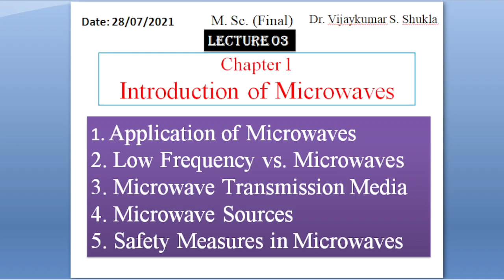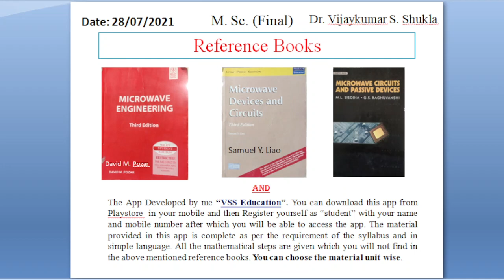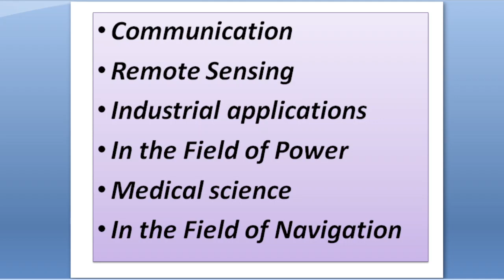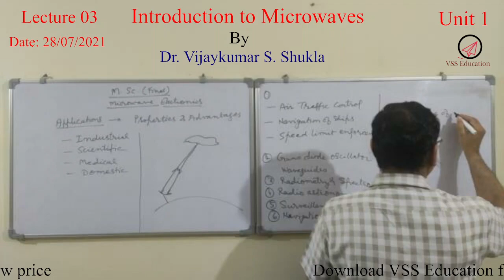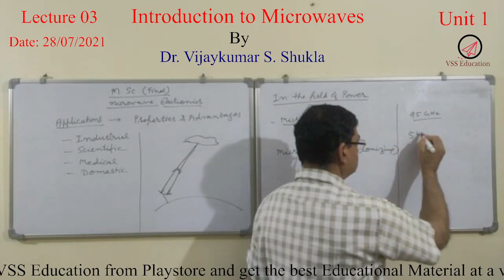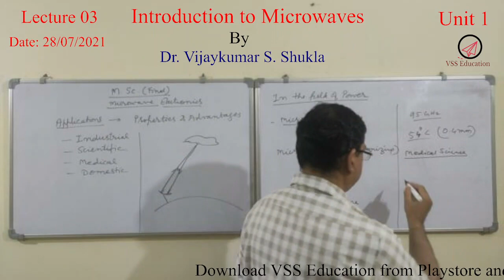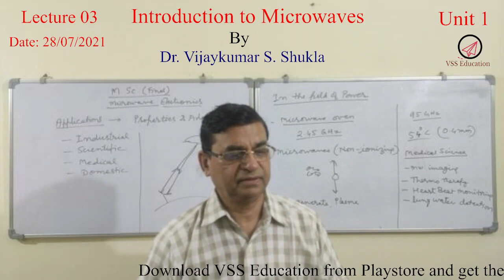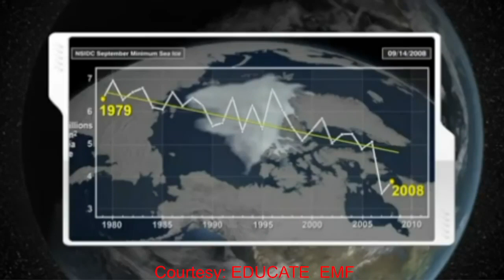Microwaves/Chapter1/Introduction/M.Sc./Lecture 03/Dr. Vijaykumar S. Shukla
In this lecture I have continued with Chapter 1 and discussed "Applications of Microwaves" in detail. I have also showed the videos of the "Application of Microwaves." with due courtesy to respective publishers of videos.